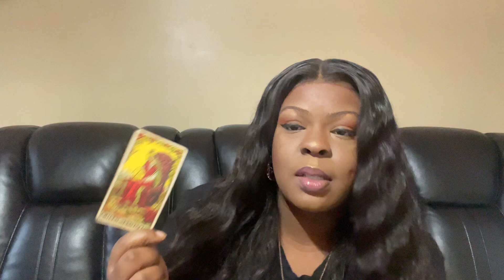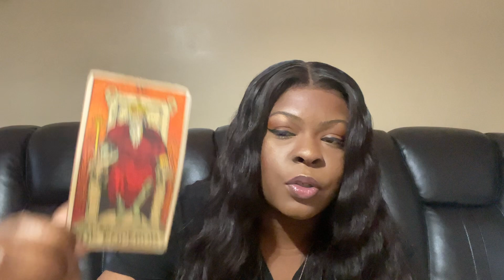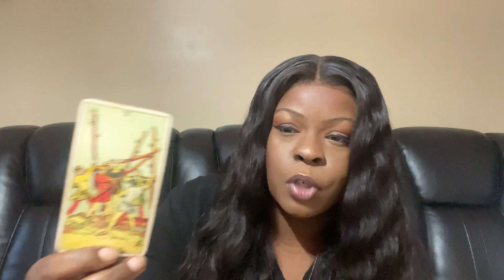Leo ♌️The NEXT 72 HOURS (October 16-18) Tarot Card Reading